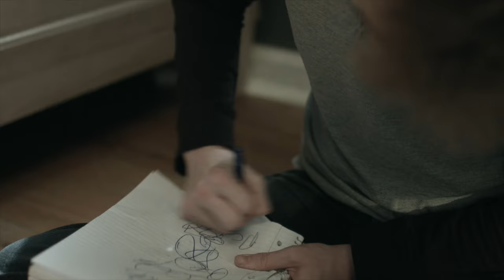Alone (In Silence) - Official Trailer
My first SHORT FILM will be out. Share with the hashtag

Over the course of a year, a lonely teenage boy faces some of the greatest difficulties in his life and realizes that he held the key to success all along. He is not ALONE.

All other social media, use the hashtag

Check me out...on the internet ;)